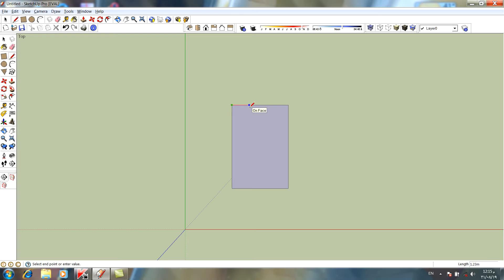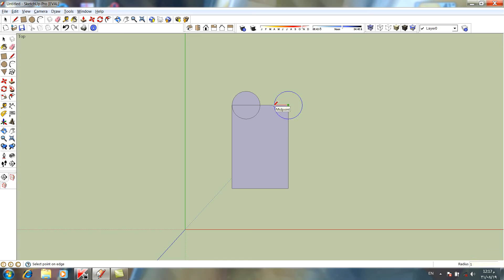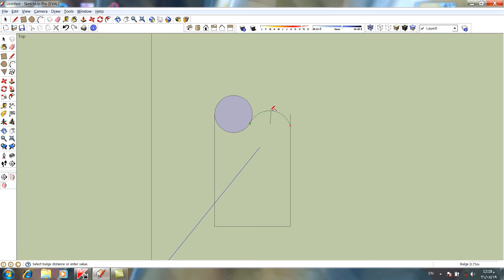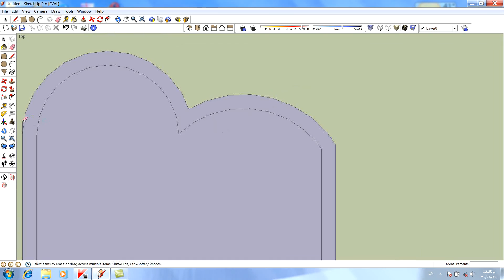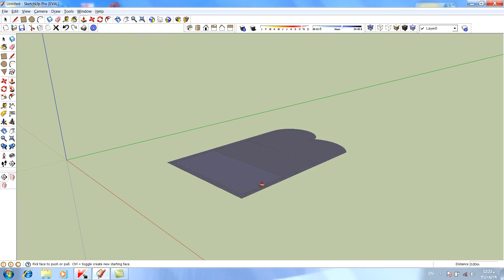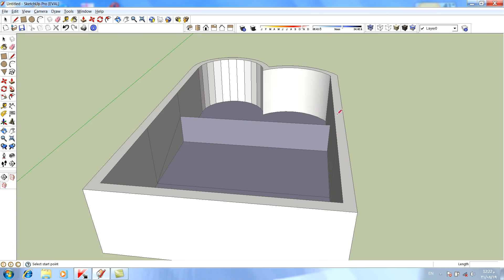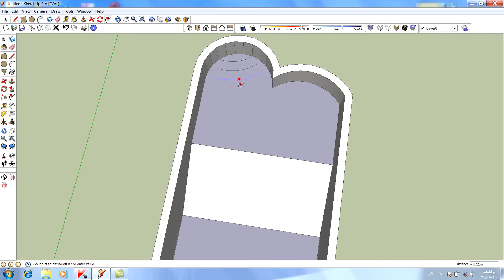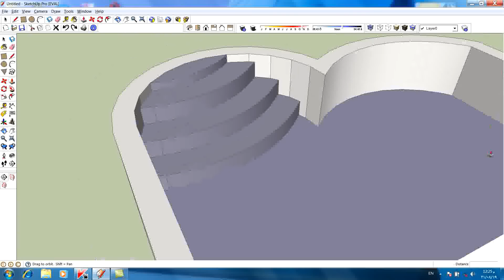swimming pool by sketchup شرح رسم حمام سباحة جزء 1 بالأسكتش اب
بالفيديو طريقة رم حمام سباحة فى البعد الثالث ببرنامج اسكتش اب